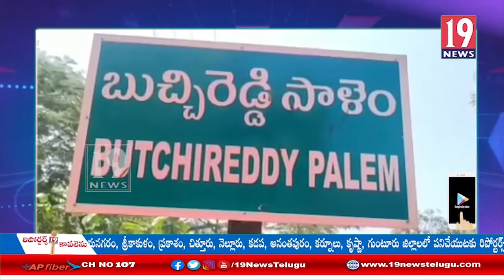సేవ్ ఇండియా ఉద్యమ కార్యక్రమాన్ని ప్రారంభించిన సిపిఎం నాయకులూ - నెల్లూర్